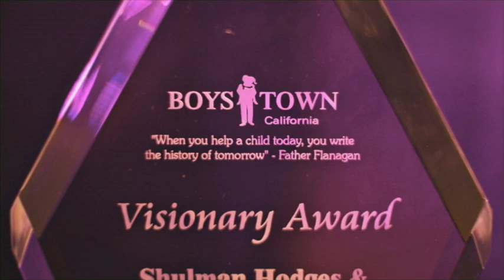Lauren Powers and Chris Mulkey